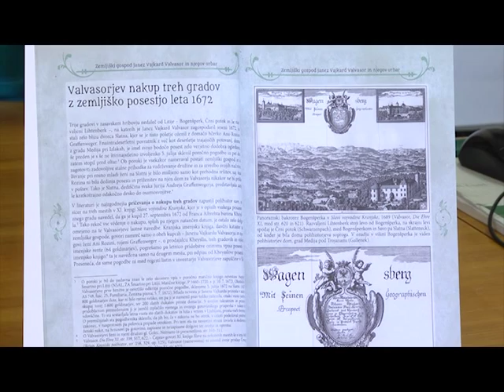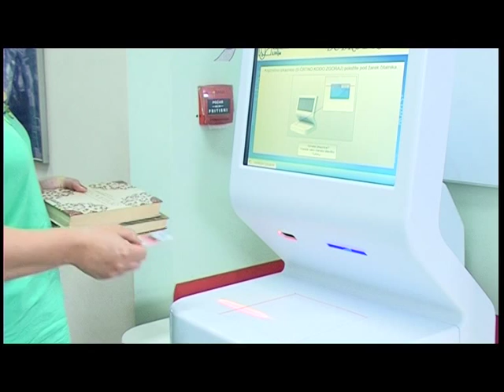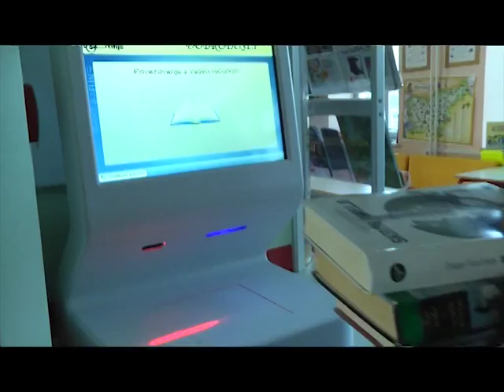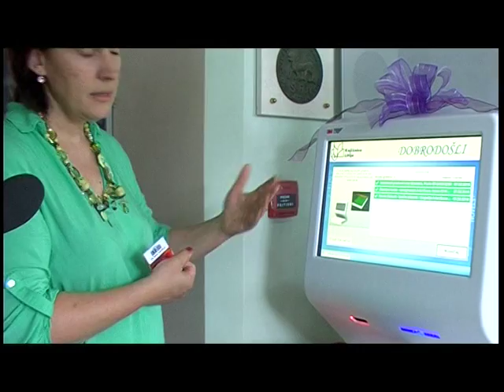Info oddaja 17. 7. 2015